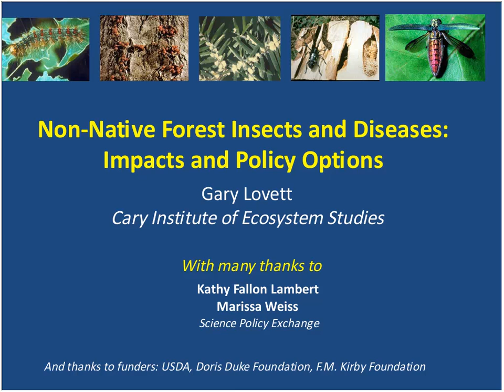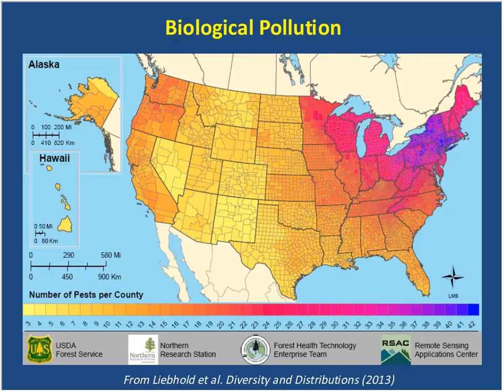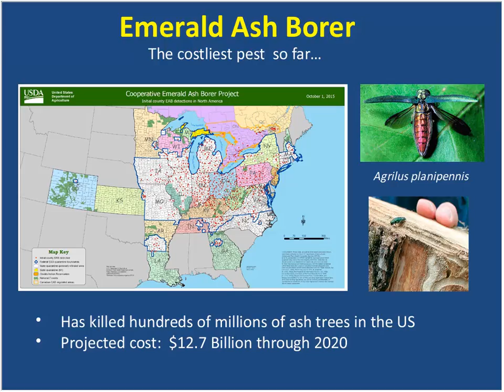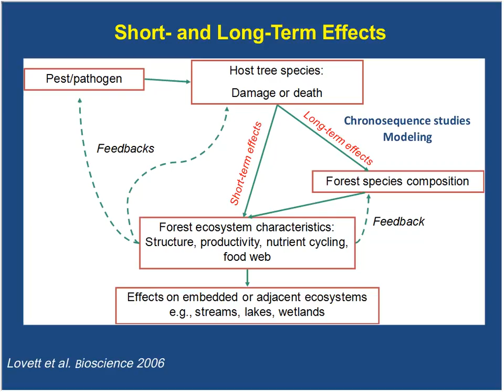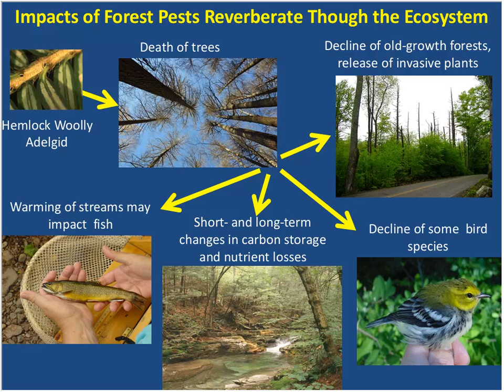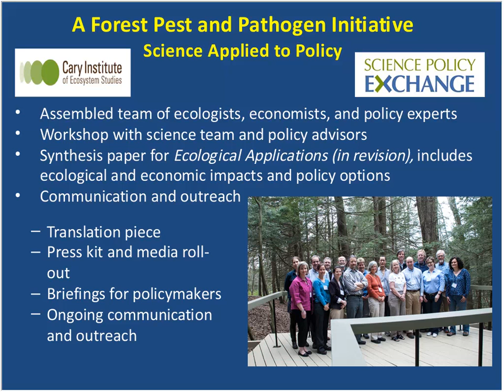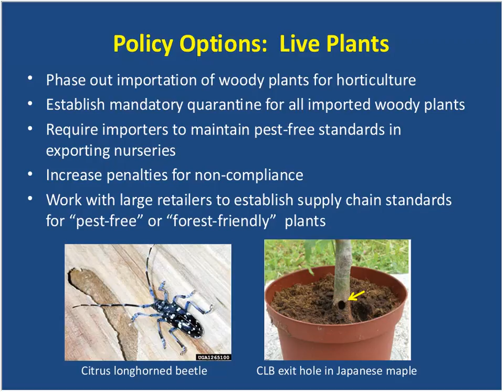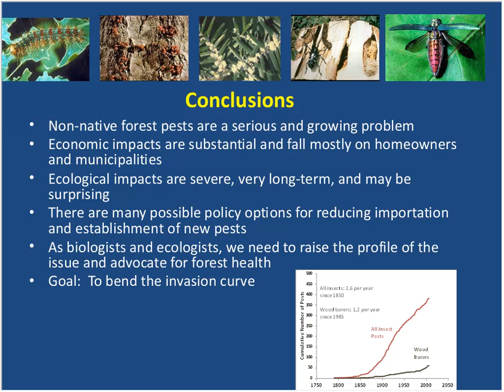Non-Native Forest Insects and Diseasons: Impacts and Policy Options (Oct 2015)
Summary from Gary Lovett, Cary Institute, regarding the economic and ecological impacts of forest pest followed by possible policy implements to reduce threat.